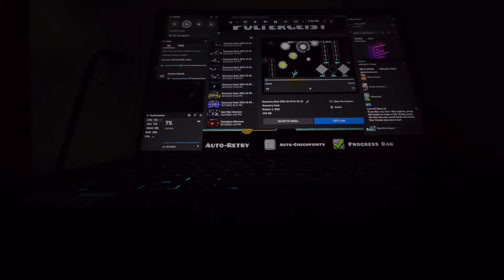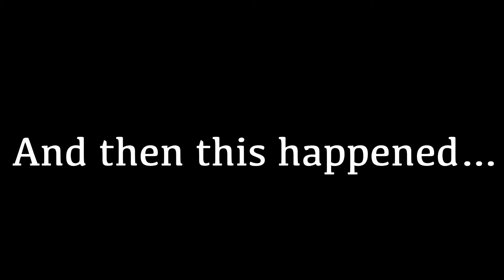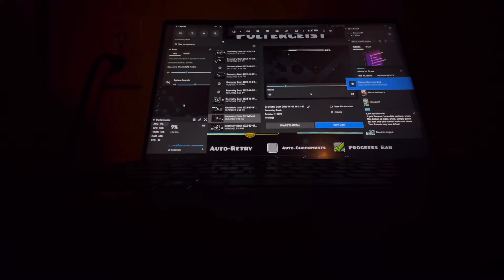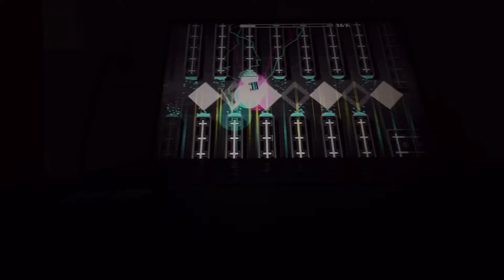5 DEATHS AT THE VERY END! Poltergeist 100% 2nd Insane Demon (GD Progression Part 10)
This is possibly the worst luck I’ve had with a GD level, although it didn’t take too long to complete! This is easier than Windy Landscape in my opinion, I probably think that because I’ve completed a bunch of Nine Circles levels, but this level is short, which is nice. And this is the most I've found swag routes on a level! Hope you enjoy, and I hope my horrible fails made the video good!